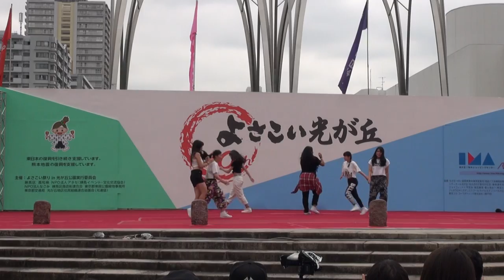日体桜華高校ダンス PINK FLOWER②＠2016 よさこい光が丘前日祭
2016　よさこい光が丘前日祭イベント・光が丘公園ステージ